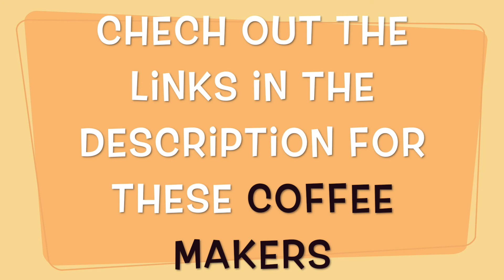Best Coffee Makers 2018 - The Top 5 Coffee Brewers List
Best 5 coffee makers 2018
#1.KBG Polished Silver
#2.OXO On Barista Brain 12 Cup Coffee Maker
#3.Bonavita BV1900TS 8-Cup Carafe Coffee Brewer
#4.BUNN Pourover Coffee Brewer
#5.Ninja Coffee Bar Single-Serve System